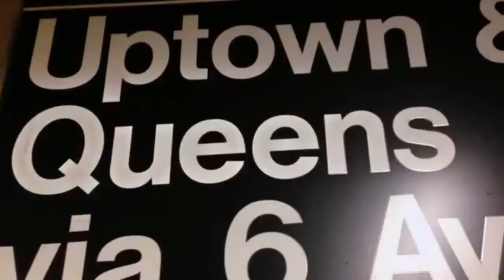EL CORRIDO DE JAVIER HERNANDEZ)(COMPOSITOR MAURO SALVADOR)(INTERPRETE HERNESTO TORRES)(EDICION J_RMZ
el Corrido de javier Hernandez